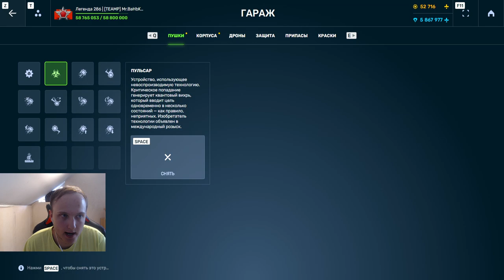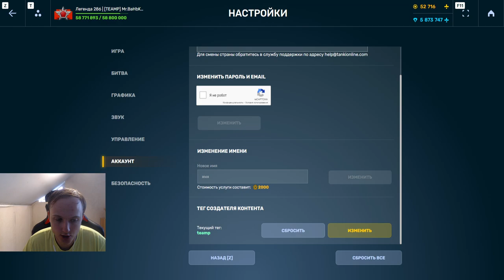ВОТ ЭТО УЖЕ РАЗВАЛ! НОВЫЙ ОБНОВЛЁННЫЙ ПУЛЬСАР НА ТЕСЛУ УНОСИТ ПРОТИВНИКА В ТАНКАХ ОНЛАЙН